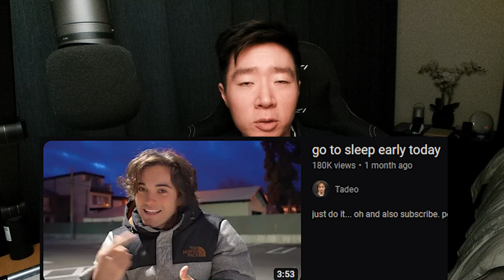Advice videos get views - 1% Better Day 138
How do I give value without giving advice?